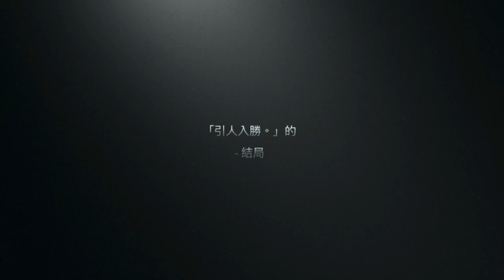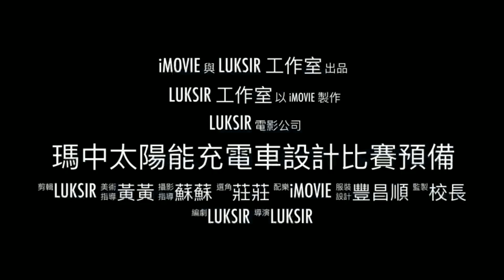2021年5月5日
瑪中 太陽能充電車設計比賽預備
香港工程師學會 工程與初中生  - ​
2021電機模型設計比賽
2021 Electrical Model Design Contest
Best Micro‐movie Prize
Zero Carbon Building